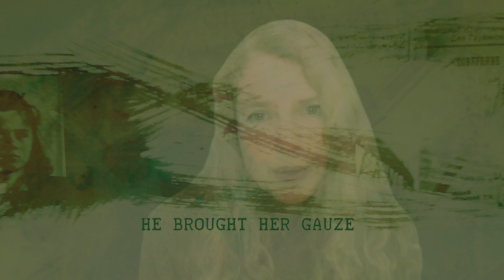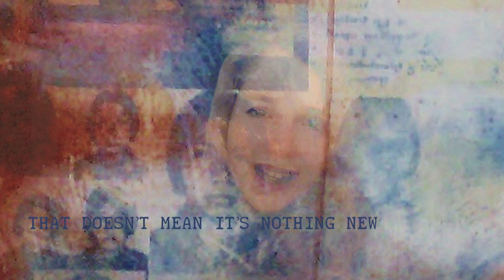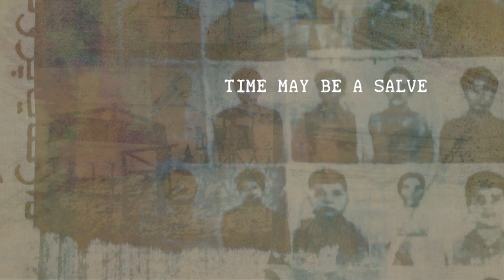Wound Care -- Kathy Sparling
View art from the series "Phnom Penh to Guantanamo" and other work